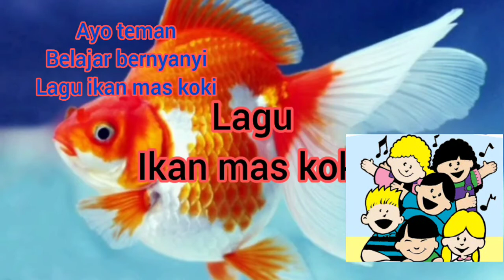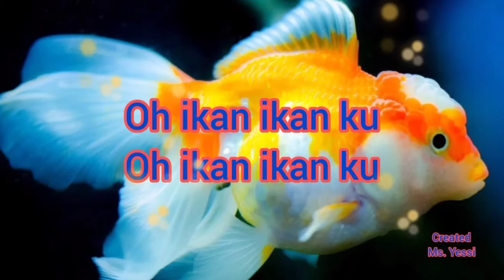tema binatang air Playgroup